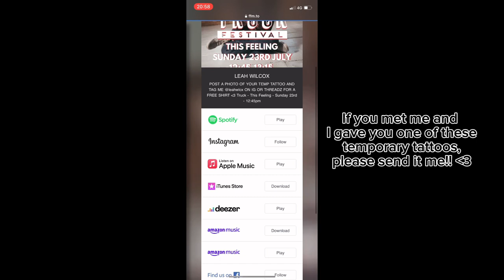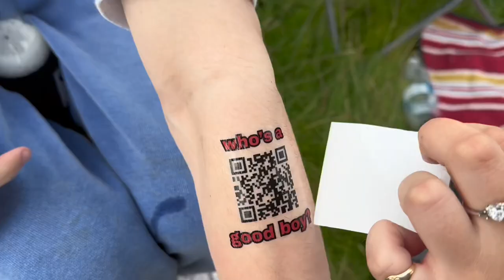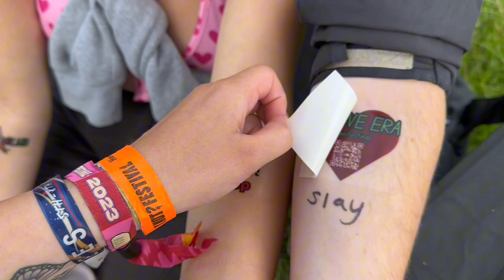YNOT Festival Vlog - Leah Wilcox